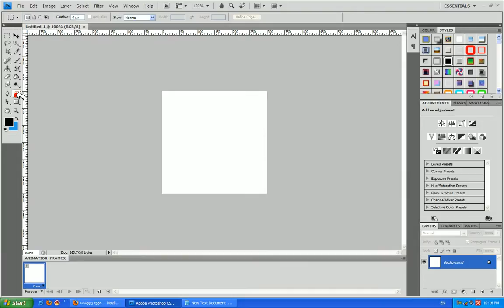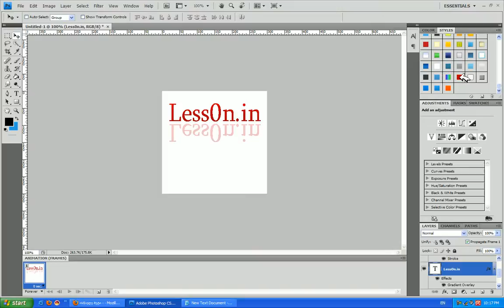Anareklis Gaketeba. Less0n.in